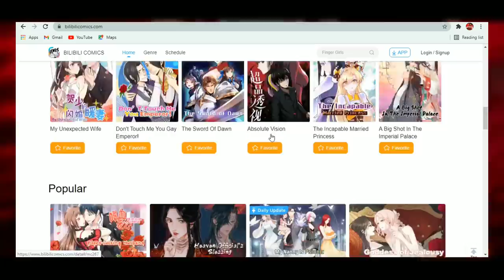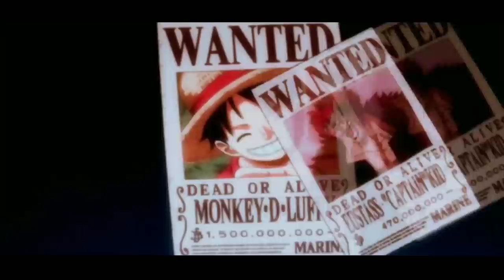ODA AT HIS PEAK !!! | One Piece Manga | Chapter 1037 | Hindi